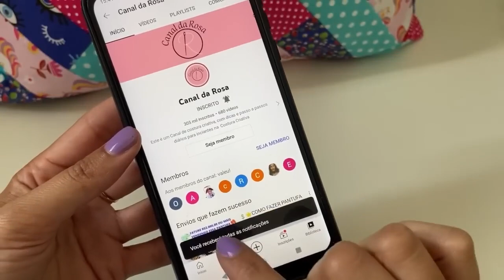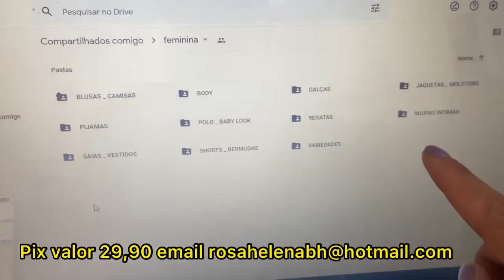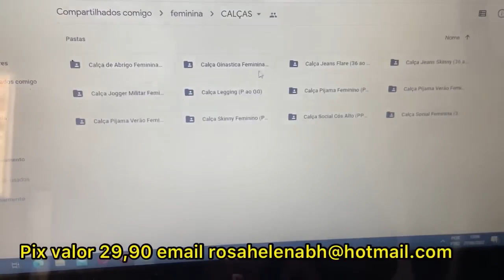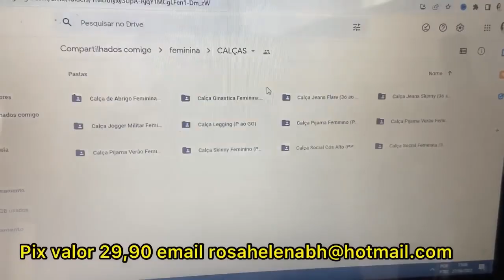A MAIS FÁCIL DE FAZER ⭐️ EXPLICAÇÃO DETALHADA ⭐️ SEM MOLDE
Olá! Tudo bem? Meu nome é Rosa Helena, neste vídeo vou te mostrar como fazer uma linda Touca Bandana sem molde, feita à partir de um quadrado

Ela se encaixa bem na cabeça

Pode ser utilizada como touca para culinária, touca Cirúrgica, etc

Se você quiser de acessórios para cabelos e quer aprender mais peças, me fala aqui nos comentários

Uma peça fácil de ser feita

Medidas
Corpo 45cm X 52cm
Tira 5cm X 45cm
Elástico 17cm

Já me conta aqui se você quer aprender a fazer mais peças como esta 😀

Todas as peças com muita utilidade

Vem Comigo aprender mais uma técnica de costura!!!

Assista até o final, peças maravilhosas

Espero que você goste, foi feita com muito carinho

Para adquirir os moldes de Toucas Cirúrgicas comum e dupla face
Forma de pagamento: Pix

Pacote com mais de 300 Moldes
Pagamento via Pix valor 29,90 (até 30/07/22)
Rosa Helena PG
Nu Pagamentos

Siga também @PARAÍSO DA ROSA

CADEIRA COSTUREIRA NR 17 S/BRAÇOS

Rolo de costura SINGER Rolo de costura, azul-petróleo/preto/branco

Régua 15X50cm Acrílico Para Artesanato Patchwork Scrapbook

Passador De Cordão Elástico Fita + Virador De Roletê

kit Patchwork (Kit base de corte 60x45 , Cortador, régua 60x15, Alfinete, Caneta Fantasminha e lâmina extra para cortador)

50 Clips, Pregador Ou Grampo Para Costura Quilting Colorido

Kit Tesoura De Titânio Com 3 Unid De Tamanhos Diferentes Patchwork

Mini Ferro De Passar Steamer Bivolt Para Patchwork Artesanato

Caneta Esferográfica SPIRO, CIS, Blister c/2 unidades (1 Azul e 1 Preta)

Máquina Costura Industrial Reta Eletrônica Painel Touch Ss6-d4-zhb-hm Sun Special

Tesoura De Picotar 23cm Ótima Qualidade Artesanato Patchwork Scrapbook

Janome 3022 Máquina de mostura mecânica com 22 Pontos, 127V

Máquina Balancim Pressão Manual Nº7 Graziano
01 unidade de Matriz para Botões Ritas Nº12
Botão Pressão Plastico Ritas N°12 200 Botões Brancos box organizador